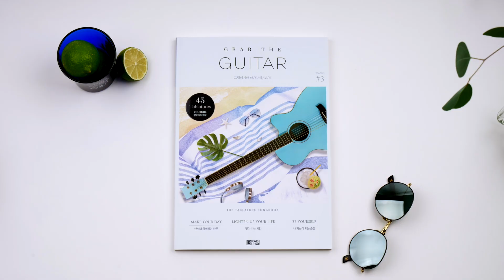멸망 🌋 천진우 [Just Play! l Acoustic Guitar Cover l 기타 커버]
🔥 그랩더기타 타브악보집 SEASON#3 가 출간되었습니다!

🔎그랩더기타 MALL 에서 이 곡의 타브악보를 만나보실 수 있습니다!